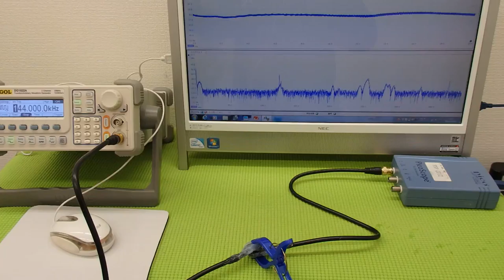オリジナル超音波実験 （超音波システム研究所 ultrasonic-labo）